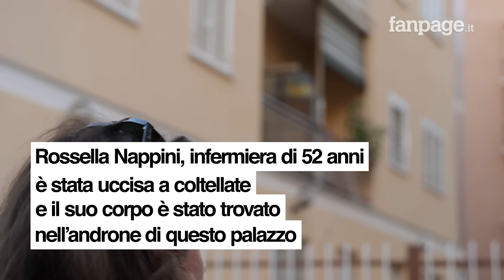Infermiera uccisa a Roma, il racconto di un vicino: "Ho sentito urlare aiuto"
Rossella Nappini, infermiera di 52 anni, è stata uccisa nel pomeriggio di lunedì 4 settembre nell'androne del palazzo dove viveva con la madre. Il suo corpo è stato trovato da due ragazzi residenti nella stessa palazzina, situata nel quartiere Monte Mario di Roma. La donna giaceva senza vita in una pozza di sangue nell'androne di un palazzo, che si trova a pochi minuti di distanza dal comprensorio di Santa Maria della Pietà e dall'ospedale San Filippo Neri. Gli agenti stanno provando a rintracciare l'ex compagno della donna, che risulterebbe essere irreperibile.